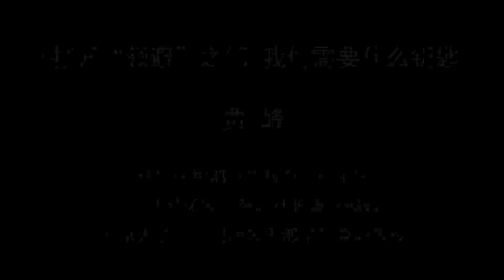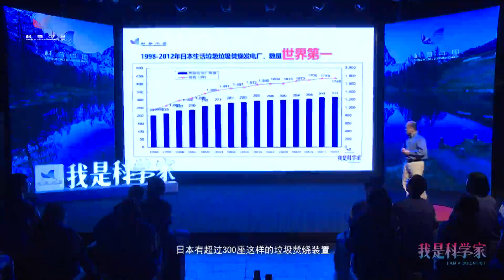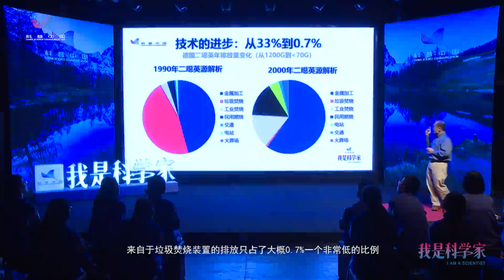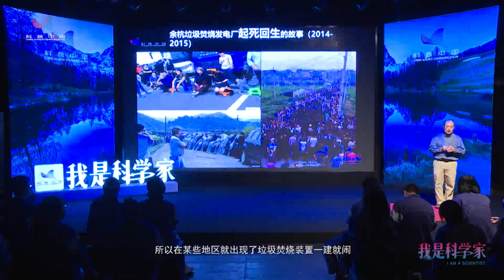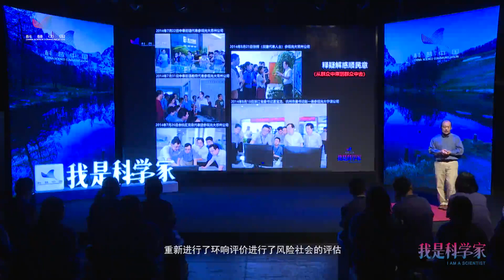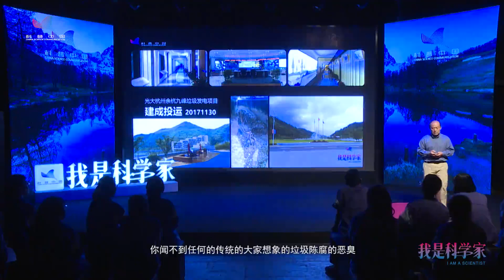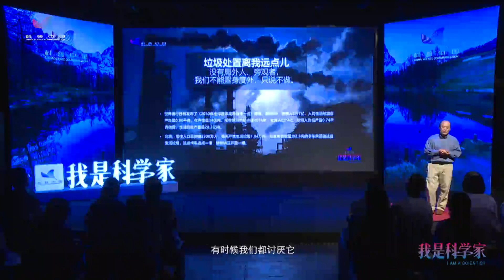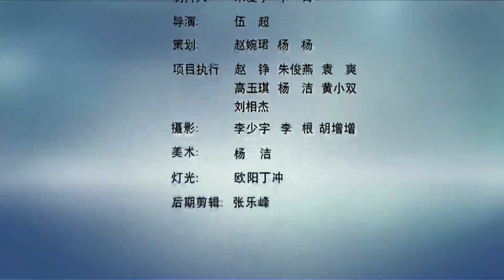贾峰（演讲）|我是科学家|科普中国【东PIN西凑凑China Live】